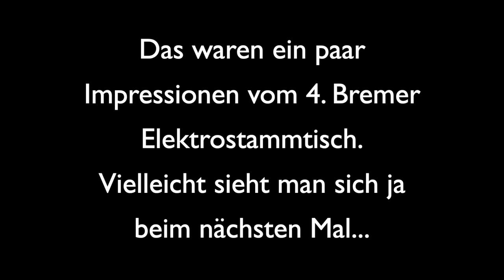Impressionen vom 4. Bremer Elektrostammtisch - Eine coole Community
Anfang November fand der vierte Bremer Elektro-Stammtisch statt. Die Location war wieder das Zentrum für Automobilkultur im Schuppen 1 in der Bremer Überseestadt. Diesmal waren wir 30 Teilnehmer mit 20 Elektroautos.
Hier zeige ich euch ein paar Impressionen des Elektroauto-Treffens. Es war wieder mal ein tolles Event mit coolen Leuten und netten Gesprächen.